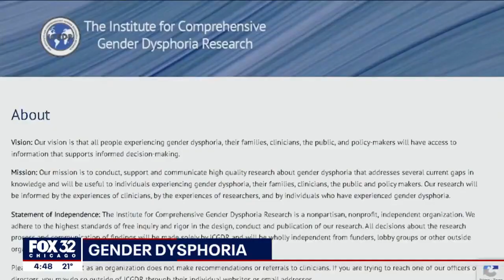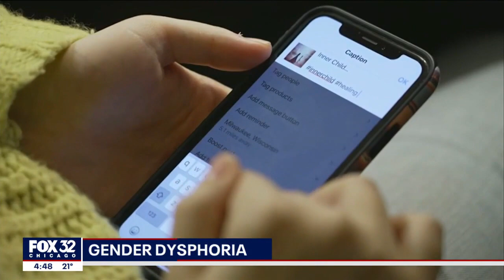Increasing amount of adults who transitioned as teens choosing to detransition: study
An increasing amount of adults who transitioned to the opposite gender as a child or teen, now want to detransition, a new study shows.